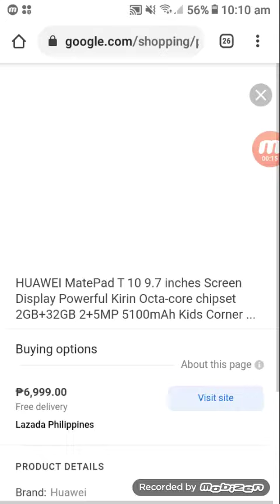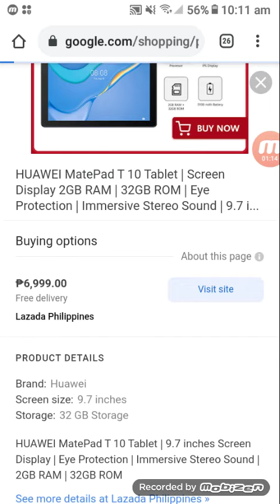i gonna be honest I buy from wrong order